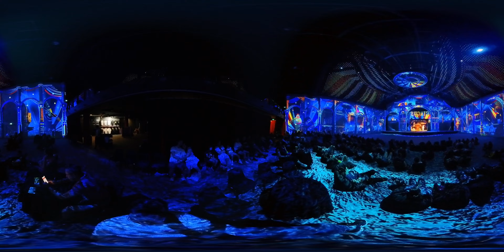Dream Circus 360